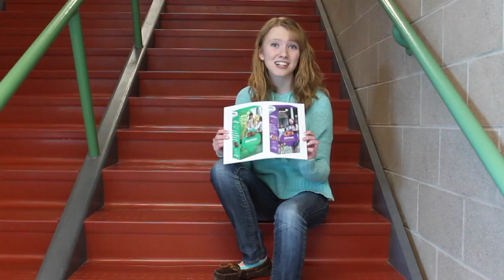Thirst Project: Something To Be Remembered For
Arbor View High School Thirst Project